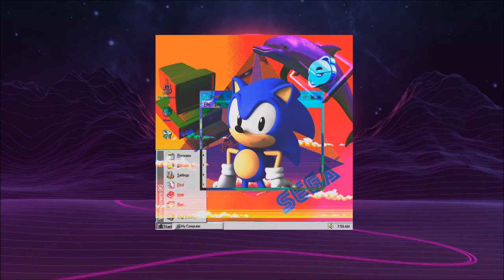Sonic 2 - Emerald Hill Zone (Vaporwave)